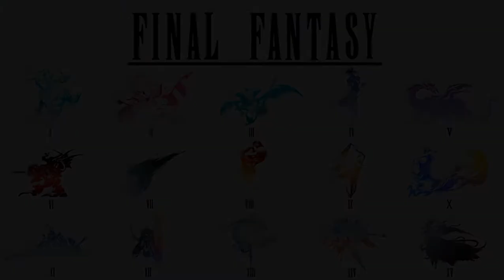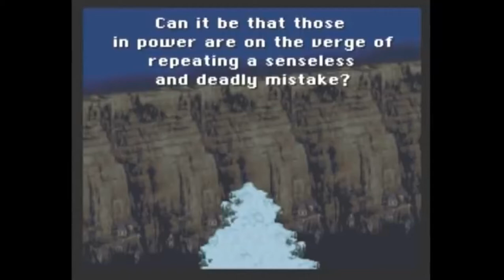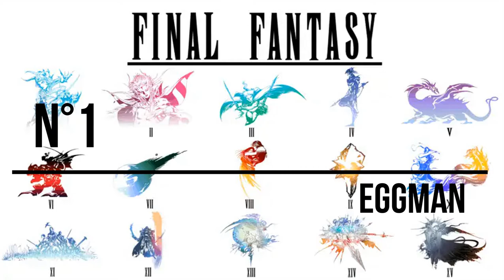Mon Flop 5 des Invocations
ATTENTION : LA VIDEO PEUT CONTENIR DES SPOILS !

Nouvelle vidéo de Top et Flop 5.
Pour rappel , il s'agit de classement personnel, je ne détiens pas la vérité absolue, donc, merci de respecter mes gouts, même si ceux-ci sont différent des vôtres.
Pour ce Flop, je vous présente mon classement des pire invocations.

0:00 Opening
0:22 Introduction
0:53 N°5
2:44 N°4
4:25 N°3
6:04 N°2
7:41 N°1
10:01 Ending

CRÉDITS

Logo : Veevee & Arsène (Les Joueurs Fantômes), Soryû
Bannière : Soryû
Opening : Azem
Ending : Azem
Texte/Traduction : Azem
Montage : Azem
Voix Off : Azem
Miniatures : Azem

Musiques :
Electric De Chocobo (Final Fantasy VII)
Agent Of Inquiry (Final Fantasy XIV)
Battle Theme (Final Fantasy VI)
Boss Battle Theme (Final Fantasy IV)
Boss Theme (Final Fantasy V)

Sources - Vidéos :
Noxalus, Jay Leone, HCBailly, Chris Pré, Fareydj